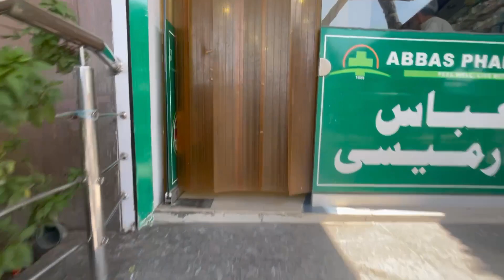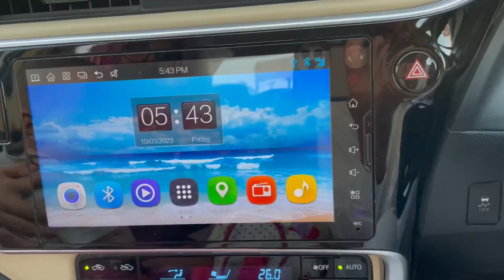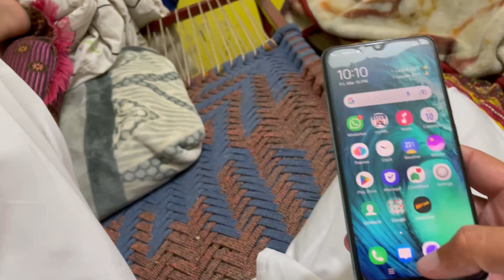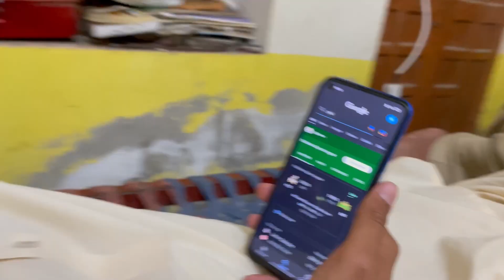Bazar mn gaari thuk gae | Bachat ho gae Alhamdulillah 😍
MR. THOUGHTIOUS

Watch the video till end and give your suggestions.

Thanks 😍